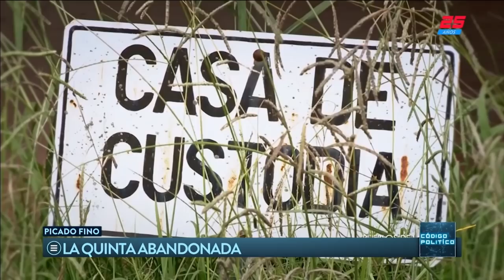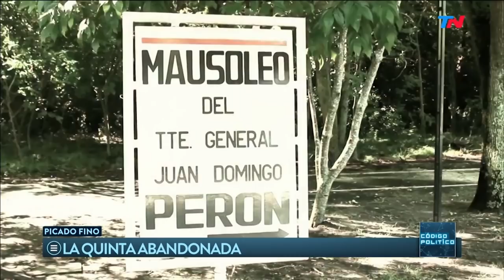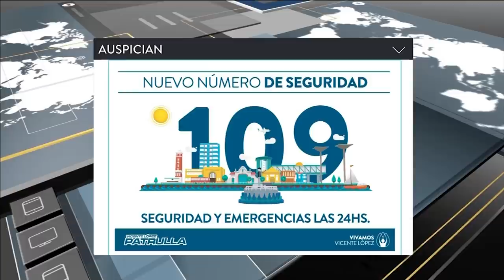Urtubey, "Macri no va a ser reelecto" | CÓDIGO POLÍTICO